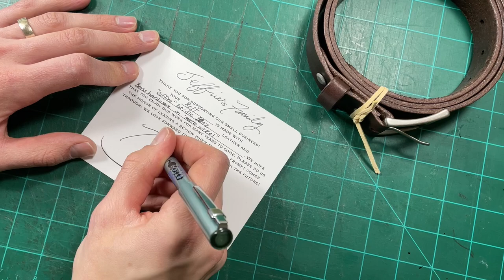Making a Fitted Leather Belt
Hello, everyone! I'm Thomas from T.C. Hall Leather. In this video, I make one of our fitted belts using 9-10oz full-grain bridle leather. All of our belts are made to order and sized to each customer and our website offers a customization tool to design your own T.C. Hall belt with all sorts of goodies (link below)! Here, you can pick from a variety of leather colors and styles, solid brass hardware, stitching, and other designs. In addition to our basic options, we also happily seek out unique leather and hardware for exactly the right look, so if you want a truly one-of-a-kind belt, let's explore! Current lead time for belts is 2-3 weeks.

Materials used:
"Coffee" Bridle leather (Springfield)
Scratch awl (Tandy)
Ruler
Leather Knife and X-Acto
150 and 220 grit sandpaper
Edge creaser (Amazon)
Edge beveler  (Springfield Leather Size 1)
Tokonole
Edge slicker (Amazon)
Wind divider (Tandy)
Leather rougher (Tandy)
Leather Adhesive (Seiwa Leather)
Glue spreader
Roller tool (Amazon)
Pricking irons (Rocky Mountain 3.85mm European, 9+2)
Poly maul (Amazon)
Bone folder (Amazon)
Silver Vinymo MBT 5 (.6mm) (Tatra Leather)
Beeswax (from bees)
John James 004 saddler's needles (Rocky Mountain)
Thread Zap (Amazon)
Rounded punch (Rocky Mountain)